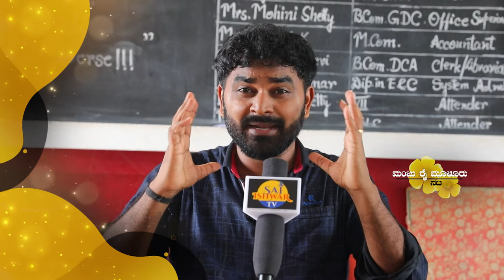Sai Ishwar TV || Manju Rai Mooluru || Wishes